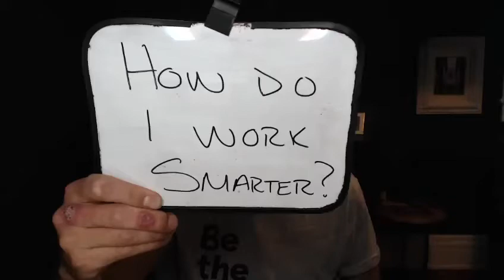3 Ways to Analyze Video Messaging Performance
Want to learn how to use your video analytics to better understand how your video content is performing, and who it’s resonating with? Here are three ways to maximize the potential of your video analytics.